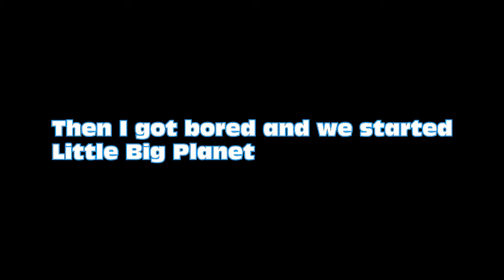Little Big Planet 2 Part 5: How Not to Work Together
We are incredible at this game. But really, what game aren't we?